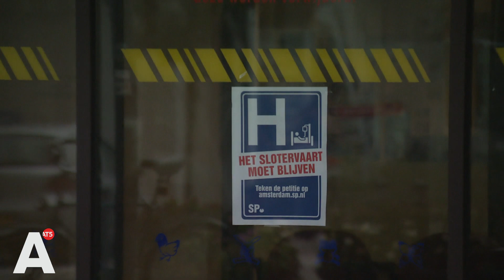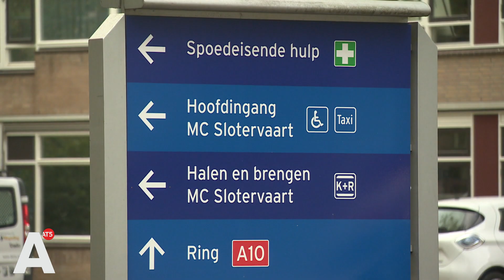Medewerkers MC Slotervaart boos op minister: 'Het liefst trek je hem uit z'n kantoor'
Twaalf dagen na het faillisement van het MC Slotervaart is er voor patiënten en personeel nog steeds veel onzekerheid. Voor de patiënten, maar ook voor de medewerkers. Intussen werkt een deel van het personeel zelfs op hun vrije dagen, om toch zoveel mogelijk te kunnen doen. Ze zijn boos en gefrustreerd, maar ze gaan niet naar huis.